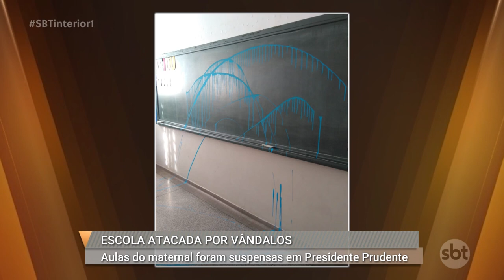Vândalos ​causam​ estragos em escola de Prudente; aulas foram suspensas